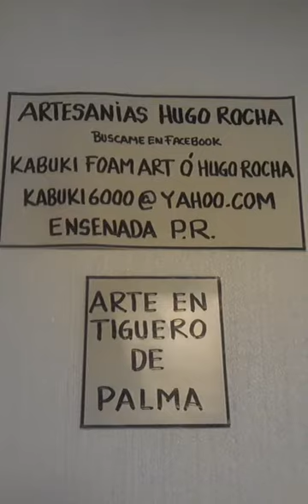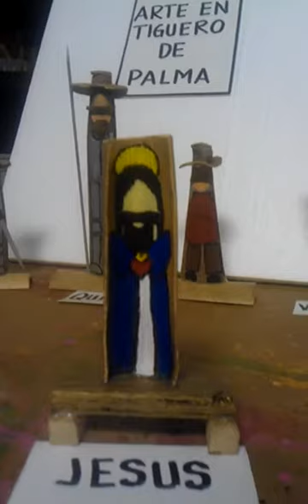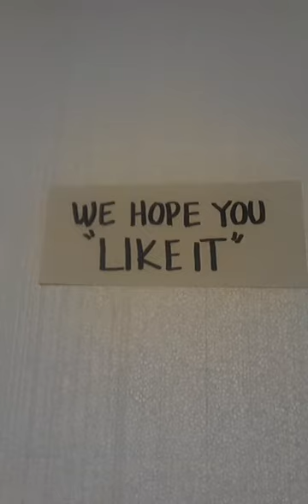Art artesanias hugo rocha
Descripcion de piezas de artesania hugo rocha puerto rico